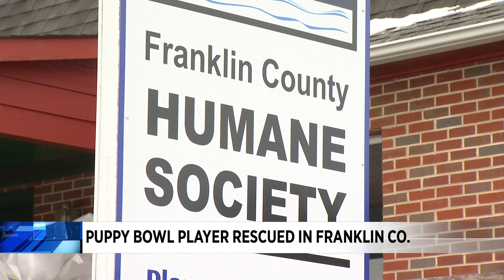Puppy Bowl player rescued in Franklin County